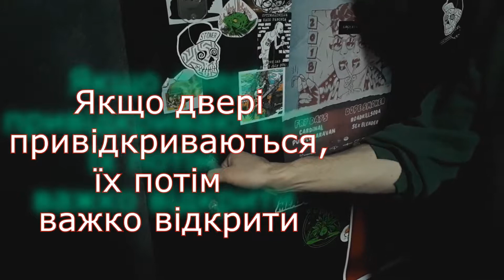Як правильно закривати вхідні двері. Мануал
Оскільки замок ще до кінця не відремонтований, треба притримуватись певних інструкцій коли закриваєш внутрішні двері